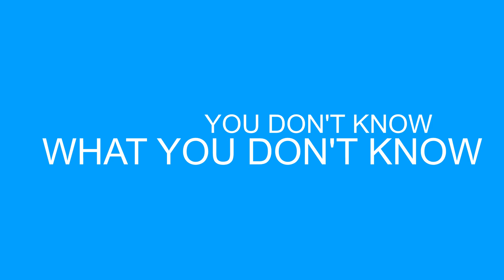Do Healers Heal -- or just take your money? Things to watch out for!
Just like any service, there are talented, helpful and powerful healers, and then there are those who fall short. When looking for a healer, there are some tell-tale signs to watch for. And when it comes to choosing a lightworker, your empowerment needs to be their top priority! Especially when removing negative entity attachments, evil spirits, astral parasites, or demonic attachments, there are many things to avoid and many things to look for.

Chapters:
0:00 Intro
0:29 Using scare tactics
1:43 You have to use them
2:06 You have a demon?
2:34 You CAN do it yourself
4:08 Watch out for stories
5:15 Circle of Protection
6:05 Removing an entity in a vacuum
7:11 A brand new you
7:49 Free Activations
9:12 Closing

Join Xane's FACEBOOK GROUP to help you remove Negative Entity Attachments -- FOR LIFE!

Read my comic book, RIGHTEOUS, about a mass spiritual awakening, by downloading chapter one for free:

I LOVE YOU UNCONDITIONALLY!